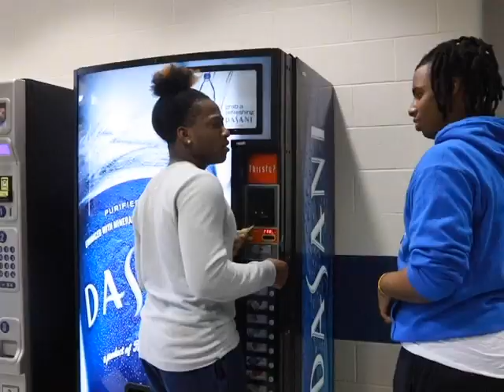Money Chase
the dollar is the prize but turns out they didn't get it this is a project for school enjoy.

Alex
Cam
Lamar
Cinematographer-Jayla